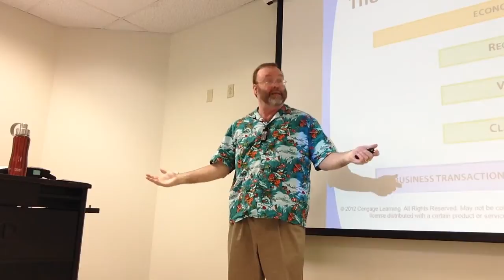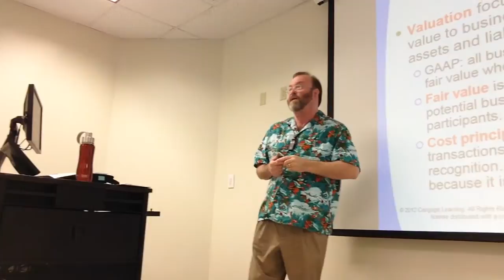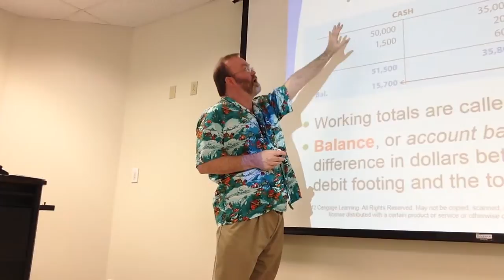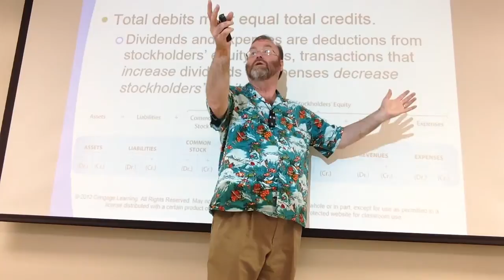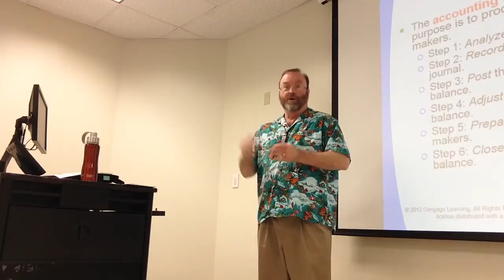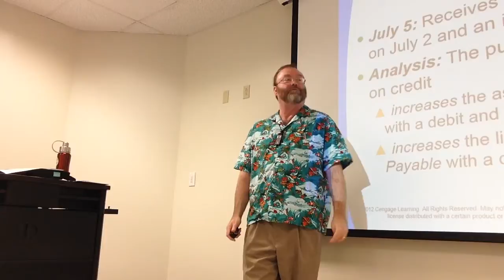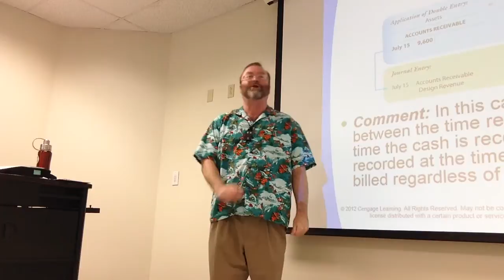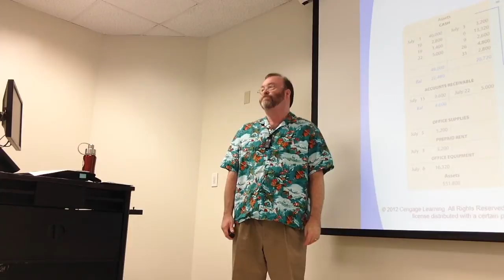ACCT2311 Chapter 2 Class 1